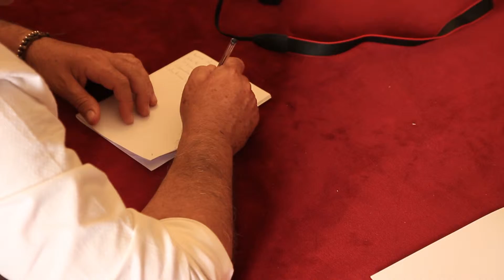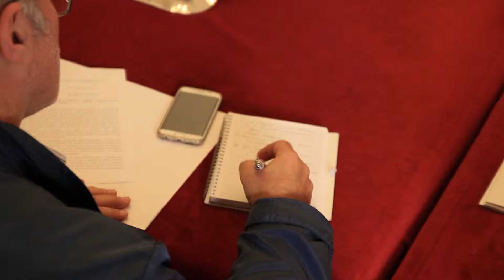RIMINI: Matricole aumentano del 10% l'anno, dato Unibo più alto in Romagna | VIDEO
Se l’università multi-campus Alma Mater cresce al ritmo del 5% annuo, gli studenti del polo riminese crescono del doppio. Per questo il rettore di Unibo e il sindaco di Rimini si sono incontrati per siglare un protocollo di collaborazione secondo cui la città si impegna a dedicare nuovi spazi agli studenti, e Bologna ad aprire due nuovi corsi di laurea, e non solo.Il sindaco è critico verso quei comuni che, come già fatto da Cattolica, intendono cessare le erogazioni di denaro all’attività didattica. E giustifica così l’importanza anche per i vicini di investire nell’università.